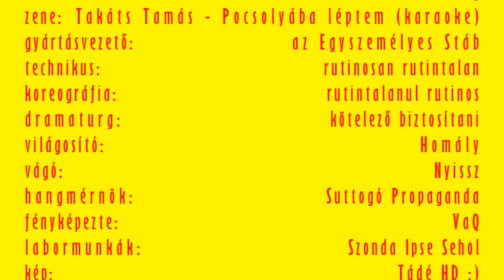Kis közös közúti közveszélyes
Egy kis válogatás azokból a közlekedési közveszélyesekből, melyek egy adott időszakban a kamerám elé kerültek. Lehet fikázni - de szerintem a veszélyes üzem fokozása ott kezdődik, amikor nem teszik ki az irányjelzőt, vagy a "féktávlopásoknál".